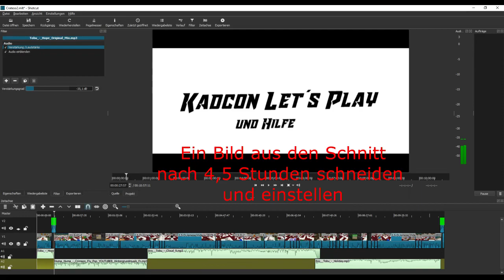🥇Crates öffnen [Teil 2]! | 💎Was bekomme ich dieses Mal?💎 » Kadcon Lets Play & Hilfe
Klicke auf „mehr Ansehen“

🥇Videobeschreibung:

🥇Thumbnail:
Thumbnail wurde im Singelplayer erstellt !

🥇Herzlich Willkommen auf dem Kanal!

🥇Wenn Du gerade das erste Video von unserem Kanal gesehen hast dann schau Dir gerne noch unsere anderen Videos an:

🥇Wir sind ▒Nicht▒ das offizielle Server-Team helfen Dir aber trotzdem falls Du Fragen
zu dem Minecraft-Server hast. Komm dazu einfach auf unseren Discord:

🥇Kadcon Serveradressen:

● Minecraft-Server: Kadcon.de

🥇Schönen Tag!